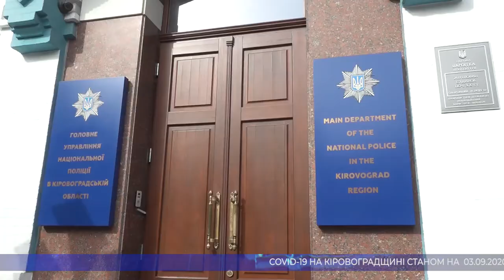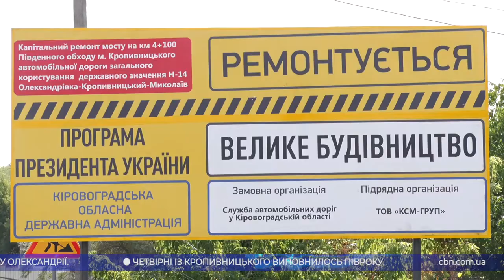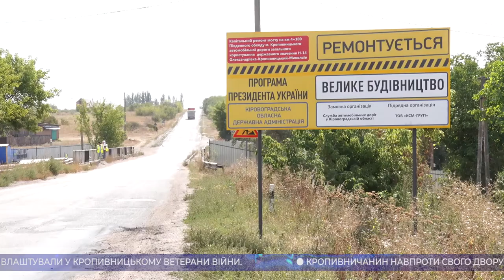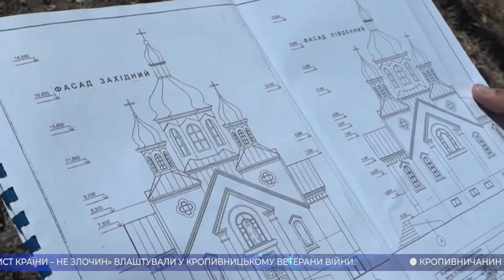Головні новини Кіровоградщини | 3 вересня 2020 року | телеканал Вітер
У випуску:

* під будівлею обласного управління поліції у Кропивницького влаштували акцію протесту «Захист країни не злочин»;
* озброєний 30-річний житель Кіровоградщини пограбував 17-річного підлітка в Києві;
* житель Кропивницького замалював подвійну суцільну на дорозі аби було зручно заїхати у двір;
* через капітальний ремонт мосту на об’їзній Кропивницького вантажівкам доведеться робити коло у 40 кілометрів;
* самотужки будують церкву жителі Новомиргорода;
* капсулу часу, яку півстоліття тому залишили школярі своїм потомкам, відкрили в Олександрії;
* четвірні з Кропивницького виповнилось пів року;